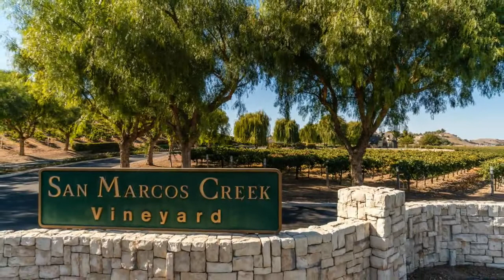San Marcos Creek Vineyard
Chateau, Winery, Tasting Room and B&B in the Paso Robles Wine Country